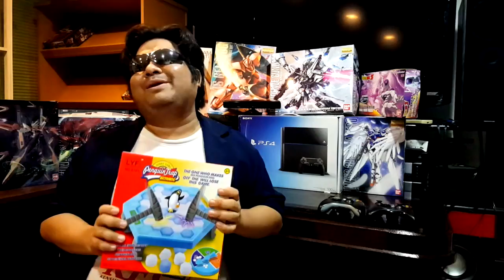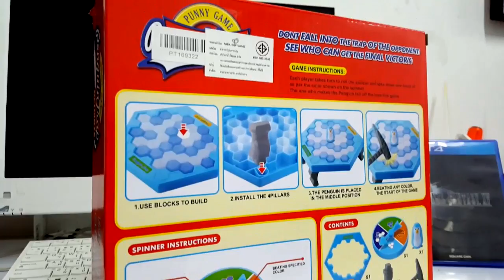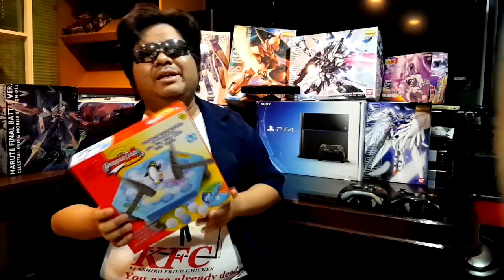Ak Showtoy Ep 58 : PenguinTrap เกมตีบล๊อกเพนกวิ้น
Ak Showtoy  Ep 58 : Penguin Trap เกมตีบล๊อกเพนกวิน

นี่คือ "Penguin Trap" หรือ เกมตีบล๊อกเพนกวิน ของเล่นสร้างเสริมกิจกรรมภายในครอบครัวสุดสนุก หรือเอาไว้เล่นกับเพื่อนฝูงได้
แต่การเล่นมันก็มีกฎกติกาเพิ่มความสนุกด้วย จะเป็นอย่างไรนั้น โปรดติดตามชมรีวิวจาก Ak Showtoy ตอนนี้ได้เลย!!